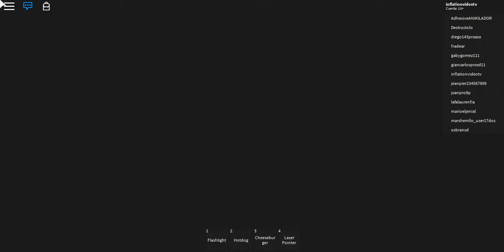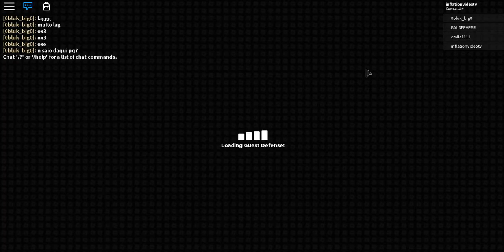RobloxPlayerBeta 2019 02 17 16 23 04 671